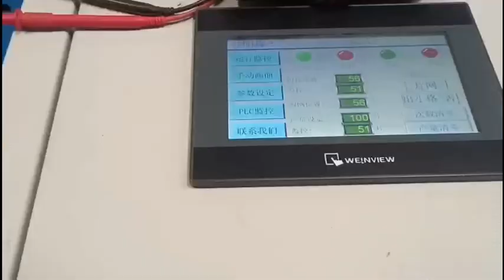Automatic EPS 3D panel wire mesh welding machine for building construction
We are a professional manufacturer which is specializing in the production of 3D panel products and equipment. Our company has more than 30 years of experience.
We have our own construction company. We are very professional in product application. we have our own building hotel. Nursing homes, communities, and breeding sheds and we can provides 3D panel a full range of advice, guidance and technical support for product application and construction .